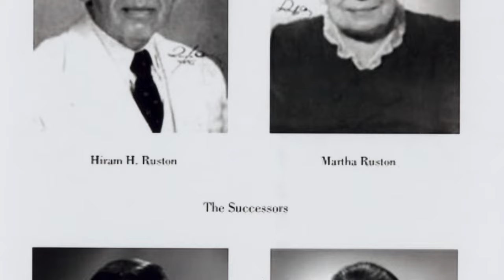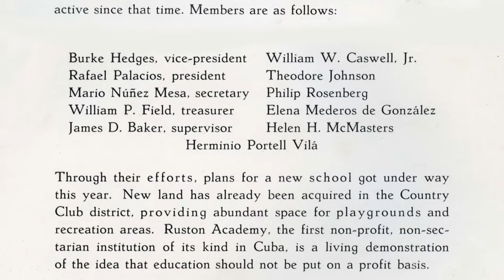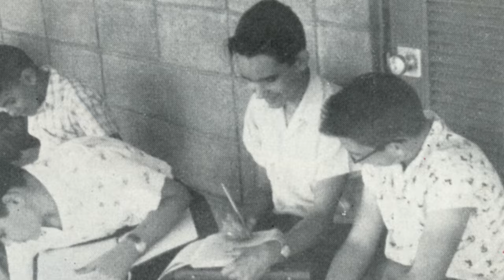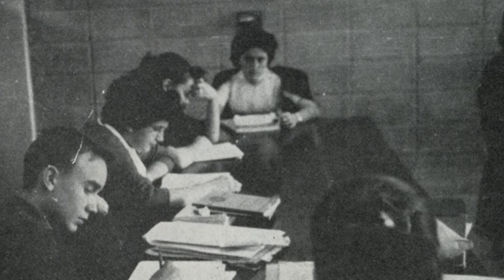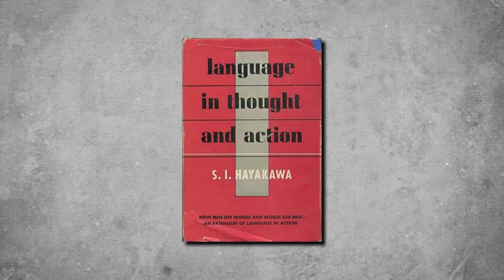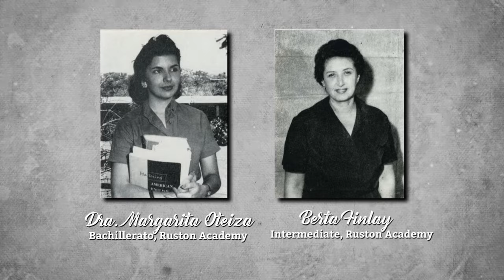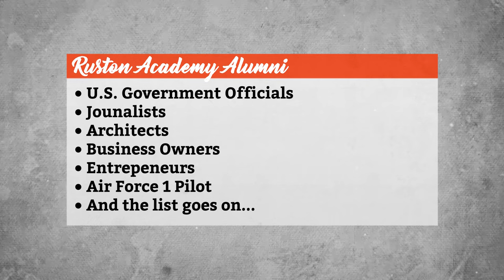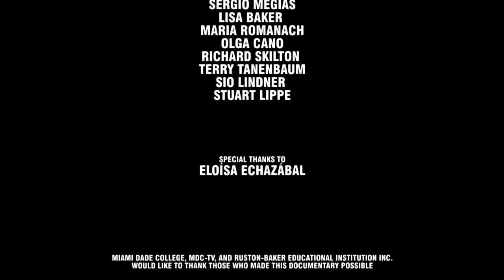From Dreams to Reality, The Ruston Academy Story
From Dreams to Reality, The Ruston Academy Story is a documentary celebrating the history of a unique American school in Havana, Cuba, founded by Mr. Hiram Ruston in 1920.  After Mr. Ruston death, this school was run by a non-profit institution (first one of its type in Cuba) and led by the headmaster Mr. James D. Baker.  Through alumni and some archival interviews, the rich story of this amazing school is told for everyone.  Ruston Academy was rated as the best American school in Latin America before the communist revolution confiscated the school in 1961.